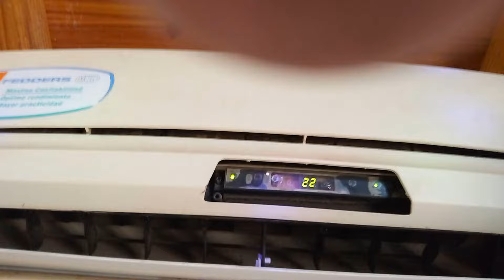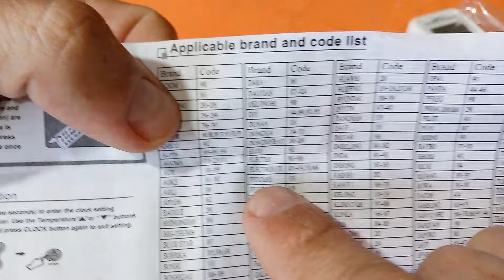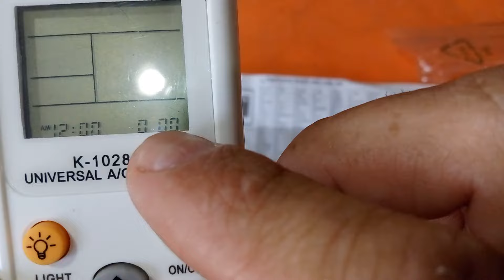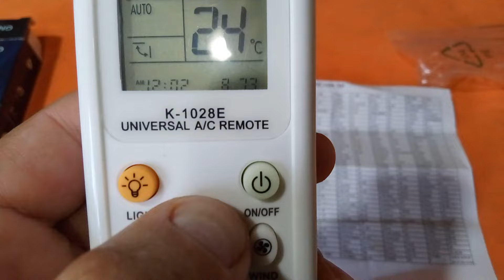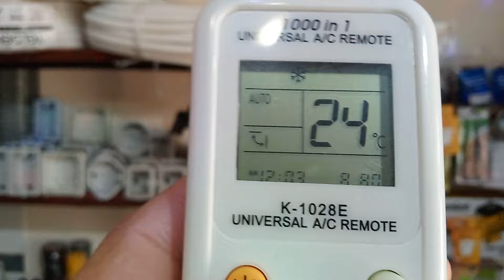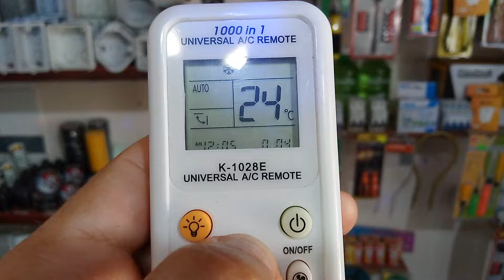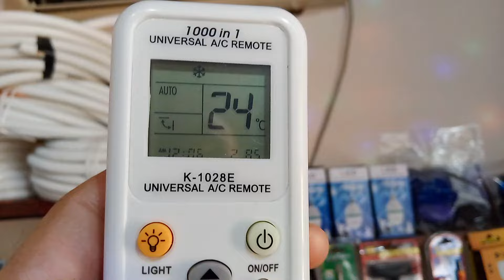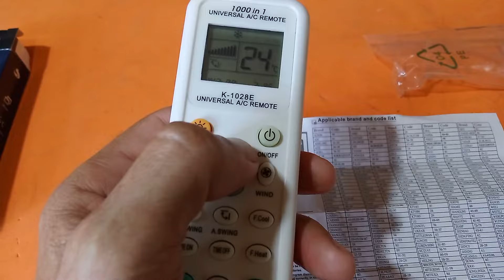Cómo programar un control remoto universal de aire acondicionado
un vídeo muy instructivo dejo a tu disposición. Con este serás todo un profesional programando controles universales. Éxitos